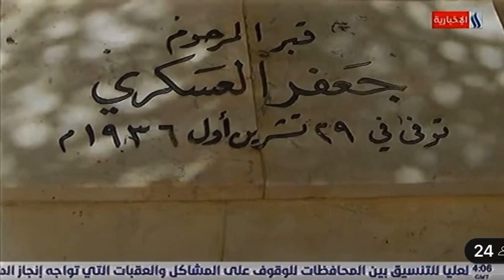جعفر العسكري ابو الجيش العراقي / قصص عراقية / محمد خليل كيطان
جعفر العسكري
جعفر العسكري ،واحد من اهم مؤسسي الجيش العراقي واول وزير دفاع لاول حكومة عراقية تشكلت بين احتلالين عثماني منسحب وانكليزي زاحف..
  قضى حياته في المعسكرات والثكنات ، وطالما ألتزم  بالسياقات العسكرية حرفياً اخذته الدبلوماسية اكثر من مرة ، بينما قتلته السياسة وراح ضحية مؤامرتها .
ولد العسكري في بغداد عام 1884م وقيل ان اصله من قرية العسكر بكركوك .
 اتم تحصيله الابتدائي ببغداد وقضى بعضا من سنوات دراسته في الموصل ثم عاد الى المدرسة العسكرية  الرشيدية وانتقل بعدها  الى المدرسة الحربية في اسطنبول سنة 1901.

تخرج برتبة ملازم ثان سنة 1904 م واستخدم في الجيش العثماني السادس ثم عين معلما في المدرسة الرشدية ببغداد سنة 1906 م .
تدرب في الاكاديميات الالمانية في 1910 وعاد ليخدم في دوائر المقر العام .
بـ 1915 ارسل بغواصة المانية الى بنغازي لاقناع السنوسيين على مهاجمة البريطانيين في مصر، وتولى قيادة الحركات العسكرية على الحدود المصرية الليبية لكنه وقع اسيرا بيد قائد الخيالة البريطاني العميد سوتر عام 1916 وتم نقله الى القاهرة وعلى الرغم من اسره الا انه حظي باحترام البريطانيين وتقديرهم أذ كان ضابطاً مقتدراً ويتكلم ثمان لغات هي العربية والتركية والكردية والأرمنية والفارسية والالمانية ثم الفرنسية فضلا عن الانكليزية.

 عاد العسكري مع الموكب الاميري الى العراق في تموز 1920م وتسلم وزارة ا لدفاع في الحكومة المؤقتة التي شكلها عبدالرحمن النقيب في 25 تشرين الاول 1920 وشرع في 6 كانون  الثاني 1921 مع عدد من الضباط في مقدمتهم نوري السعيد على إنشاء اول نواة للجيش العراقي واسس فوج الامام موسى الكاظم في خان الكابولي  بالكاظمية.
ثم حضر العسكري مؤتمر القاهرة الذي دعا اليه وزير المستعمرات ونستن تشرشل في 12 اذار 1921 م ضمن الوفد العراقي لوضع اللمسات الاخيرة لتأسيس دولة حديثة في العراق
وقام بالاشراف على مراسم التتويج التي جرت في 23 آب 1921 وتم بعدها تثبيت الرتب العسكرية وحصل العسكري على رتبة (زعيم) .
في 26 تشرين الثاني 1923 دخل جعفر العسكري الحياة السياسية لاول مرة واصبح رئيساً للوزارة أذ تولى عقد اربع اتفاقيات مع بريطانيا ملحقة بمعاهدة 1922 بضمنها الاتفاقيات العسكرية.
وبعهده افتتح المجلس التاسيسي العراقي يوم 27 اذار 1924 لاتمام الدستور العراقي وكان العسكري عضوا في المجلس المذكور وعندما انفض المجلس في 2 اب 1924 قدم العسكري استقالته من الوزارة.
في خريف العام 1936 قرر العسكري اجراء تمارين للجيش باشراك الفرقتين الاولى والثانية فعسكرت الفرقة الاولى في بلدروز بقيادة الفريق عبد اللطيف نوري والفرقة الثانية في جلولاء بقيادة الفريق الركن بكر صدقي وكان رئيس اركان الجيش الفريق اول ركن طه الهاشمي قد سافر في 29 تموز 1936 الى خارج البلاد في مهمة رسمية فاتفق عبد اللطيف نوري وبكر صدقي بتكتم شديد على الزحف الى بغداد واقالة وزارة ياسين الهاشمي القائمة من دون اسقاط تاج الملك غازي ( وقيل ان الملك نفسه كان على علم بهذا الانقلاب) واراد التخلص من ياسين الهاشمي وحكومته باي شكل من الاشكال .
وفعلا زحفت الوحدات العسكرية الى بعقوبة ثم باتجاه بغداد وحامت ثلاث طائرات من القوة الجوية العراقية فوق العاصمة فالقت مناشير تحمل توقيع الفريق بكر صدقي الذي اسمى نفسه قائد القوة الوطنية الاصلاحية ودعا الشعب العراقي الى التأييد والمساندة  وطلب تاليف وزارة جديدة برئاسة حكمت سليمان ، والقيت مع المناشير  بعض القنابل على مقر مجلس الوزراء ثم وصل حكمت سليمان الى قصر الزهور وسلم الى رئيس الديوان الملكي رستم حيدر كتابا موقعا من عبد اللطيف نوري وبكر صدقي وطلب تسليمه الى الملك ،  وبعد قليل حضر الى القصر الملكي ياسين الهاشمي ونوري السعيد والمعتمد السامي البريطاني فتدارسوا مع الملك الوضع والاتجاه والرغبة نحو تجنب البلاد خطر القلاقل وقدم الهاشمي استقالته وسرعان من لجأ الى سوريا ما دعا الملك الى تكليف حكمت سليمان وزارة جديدة.
 اما جعفر العسكري بعد ان علم بالانقلاب ذهب الى وزارة الدفاع وكان معروف عنه انه لا يعتمد العنف العسكري ولا السياسي ويؤمن بالحوار وقرر ان يذهب الى جيش المتمردين بنفسه منفردا ليتفاهم مع بكر صدقي الذي كانت تربطه معه صداقة الطفولة والصبا اذا كان الاثنان من قرية واحدة هي قرية عسكر الكركوكية  .
ويقال ان العسكري كان يسمي جميع جنود الجيش والضباط باولادي.. وحمل رسالة خاصة من الملك غازي الى المتمردين وتوجه الى بعقوبة  فتلقاه في الطريق النقيب اسماعيل عباوي بجوار مخفر النقطة، فطلب منه ان يركب معه لمقابلة الفريق بكر صدقي وبعد مسيرة قصيرة توقفت السيارة ونزل منها اسماعيل عباوي وجعفر العسكري وانطلق السائق ليخبر بكر صدقي بمقدم العسكري ثم رجعت السيارة بعد دقائق حاملة الملازم الاول جمال جميل والمقدم جميل فتاح والملازم اول طيار محمد جواد والرائد لازار روموس، وهم الضباط الذين انتقاهم بكر صدقي من مقره ليخلصوه من جعفر فتقدموا نحو العسكري واطلق كل منهم عيارا ناريا فاردوه قتيلا وعادوا الى بكر صدقي فاخبروه بما صنعوا.!
سيطر بكر صدقي على البلاد برمتها بعد نجاح انقلابه وتسلمه منصب رئيس اركان الجيش وتحكم بوزارة حكمت سليمان بشكل مطلق قبل مقتله غيلة ايضاً بعد اشهر قليلة من مقتل جعفر العسكري.

حظي العسكري بجنازة مهيبة بعد ان نقل جثمانه الى بغداد ودفن في المقبرة الملكية بالاعظمية ليكون اول شخص يدفن في مقبرة الملوك العراقية وهو ليس من الاسرة الهاشمية.
وبهذا انتهت حياة الفريق الركن جعفر العسكري بعد ان عمل في الجيش العثماني والالماني والسنوسي ثم الجيش العربي في الحجاز وسورية قبل تاسيس الجيش العراقي وخدم في معسكرات البلقان واليمن والعراق والدردنيل وليبيا ومصر والجزيرة العربية وسوريا.
ان سيرة حياة جعفر العسكري تستحق الدراسة والتأمل بوصفه قائداً عراقياً عسكرياً ثم سياسياً دفع حياته ثمناً وهو يحلم بجيش قوي ودولة حديثة ذات سيادة .